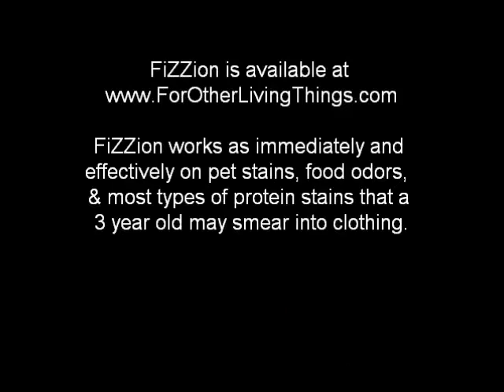FiZZion Pet Stain & Odor Remover Fresh Blood Demo, Works Like Magic.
FiZZion is a non-toxic, earth friendly pet stain & odor remover that works immediately & effectively. Although designed for pet stains & odors, we have had success using it on a variety of odors & protein stains. This blood demo shows clearly how quickly & effectively FiZZion works.